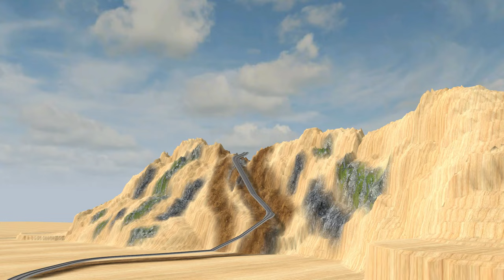2 TRAINS Slide across the LIME MOUNTAIN CROSSING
2 TRAINS Slide across the LIME MOUNTAIN CROSSING  @iDTrains
video by:
3d train studio-wondershare filmora